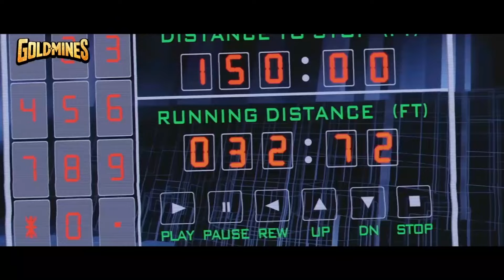आयेशा टाकिया नागार्जुन से उसके दोस्त के बारे में जानना चाहती है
Movie - Super